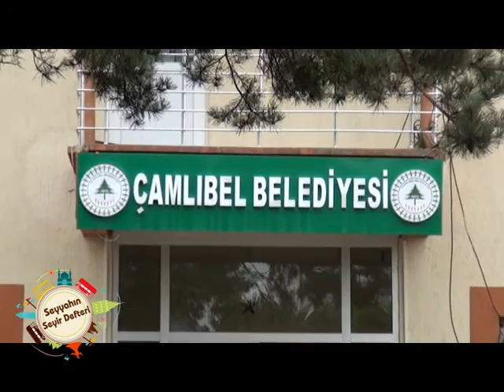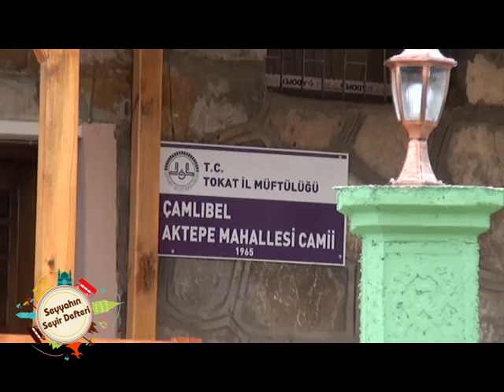Seyyahın Seyir Defteri Çamlıbel